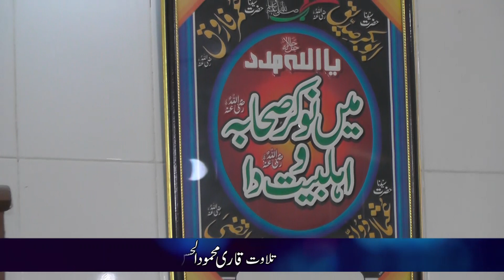Me Beta Hun Ali Haidar Ka